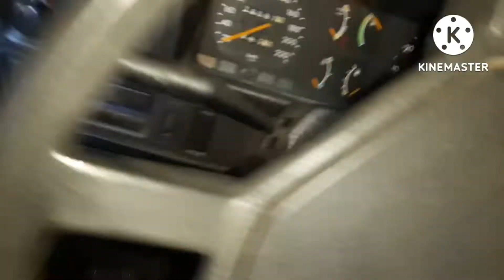Quando tirou o pneu que deu pra ver o estrago que a ferrugem fez !charrete parte 2